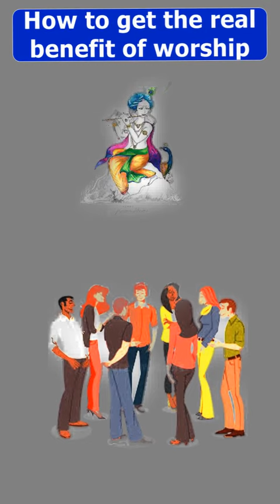How to get the real result of worship| kripaluji maharaj Speech| Motivational| Shri krishna lesson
Here bhakti practical and translations of divine messages by Jagadguru Shree Kripaluji Maharaj are Available. You will find videos on Radha Krishna devotion, meditational techniques,
        We hope this channel gives insight into the welcoming community we have here and invite you to join us on this journey of spiritual growth.

Hearing the profound secrets of the Vedas is a rare privilege. Here trying to explain the ancient esoteric knowledge with rigorous scientific logic, in the modern context. Using perfect logic, and a simple-yet-scientific approach, offers new ways of understanding and applying the knowledge of the scriptures in our daily lives. The hallmark of lectures various myths and misnomers associated with the various paths of God-realization.

bhakti practical english
bhakti practical,
jagdguru kripaluji maharaj,
motivational story,
motivational thoughts,
motivational quotes,
inspiration thoughts,
best motivational quotes
motivational speech,
Bhagavadgita,
veda shaastra,
Beautiful Quotes and Stories,
motivational posters,
happiness scince,
practical meditation,
devotional power,
reality of life,
devine power,
devine love,
devine bliss,
Bhagavadgita veda shaastra,
best stories and motivational posters,
practical bhakti yoga,
Unique Motivation,
happiness scince,
devotional,
meditation,